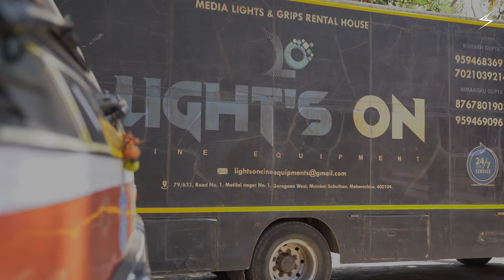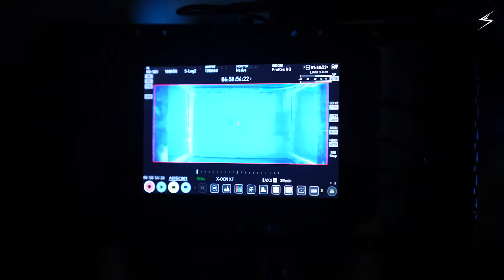Tum Kehte Ho (Behind The Scene) Sunidhi Chauhan | Sunayana Kachroo, Saleel Kulkarni | Jomin Varghese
Here's what Tum Kehte Ho looked like behind the scenes as the cast and crew came together and made this beautiful song special.
Song talks about not letting your mental health get affected, and be happy with what you have and not look for validation because that’s the only thing that can make you find a peace within you.

Singer : Sunidhi Chauhan
Lyrics : Sunayana Kachroo
Composer : Saleel Kulkarni
Music Production : Saurabh Bhalerao
Additional Music Production : Sunny MR
Saarangi : Dilshad Khan
Recorded, Mixed and Mastered by Tanay Gajjar @ WowNflutteR, Mumbai

Video Credits :
An EBC Originals Production
Director - Jomin Varghese
Cinematographer - Winston Jose
Executive Producer - Shivam R Sangawat
Concept - Subhadip Chakraborty & Jomin Varghese
Production Designer - Dpesh Tunwal
(Stream studioz)
Art Director - Cherry Trehan
Choreographer - Sherlyn Fernandes
Editor - Krunal Mali

HMU & Styling
Costume Stylist - Saumya Thakur
Costume Designer - Elsa Nilaj
Makeup (Sunidhi Chauhan) - Shikha Mishra
Makeup (Sunidhi Chauhan) - Rishab Khanna
Hair (Sunidhi Chauhan) - Manjula Singh
Makeup (Dancers) - Kohltosoul
Hair (Dancers) - Sameena Mirza
Dancer Costume - Kaia by Sherlyn

Direction Team
1st AD - Neha Maheshwari
2nd AD - Subhadip Chakraborty
3rd AD - Ankita Singh

Cinematography Team
Chief associate Cinematographer - Dhinesh Mahalingam
Focus puller - Nithin Rajput & Gaurav Sharma
Steady Cam - Arif Bakai
Jimmy jib - Sachin Chauhan
2nd Assistant DP - Jerin Varghese
3rd Assistant DP - Abhimanyu Ullas
BTS - Jithin Santhosh, Abhimanyu Ullas
Stills - Mayur Butwani

Production Team
Line Producer - Shah Alam khan
Production Controller - Abhijeeth Dey
Production Intern - Austin Chett

Post Production
DI - Tharan Tandle
VFX Producer - Siddhant Dani
Retouching - Tom, john, daya shankar, lalit yadav
BTS Edits - Jithin Santhosh

Assistant Choreographer- Kian Gupta
Dancers - Mishka Kavarana, Ankita Gupta, Shreya Maste, Aditya Shastri, Elizabeth Gollar, Kian Gupta, Sherlyn Fernandes

Action Master- Ajay Thakur
Action assistant - Sunil Yadav, Ram Bahadur

Rigging Team - Suraj Yadav, Airaf Shaikh, Mohit Sahani

Talent Management Team
Managed by - TM Ventures

Lyrics

तुम कहते हो कविता लिख दो
मुझे ख़ून बहाना पड़ता है..
शब्दों की खींचा-तानी  में
नब्ज़ों का धागा कटता है..

ग़म के नुकीले नश्तर से,
दिल पर गुदवाना पड़ता है..
बंजर कागज़ के सीने में,
खंजर बन जाना पड़ता है..

वो गली जहाँ वो रहता था,
उस गली में जाना पड़ता है..
उसकी हर बात बयां करके,
फिर नाम मिटाना पड़ता है..

पागलपन की हद को छूकर,
फिर वापस आना पड़ता है!
आतिशबाज़ी आतिशबाज़ी,
ख़ुद को जलाना पड़ता है..

सब चतुराई बिक जाती है,
जब शून्य कमाना पड़ता है..
ज़ेवर नहीं तावीज़ है ये,
परतों में छुपाना पड़ता है..